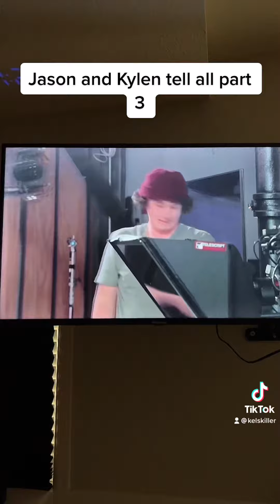Jason Kylen tell all pt 3